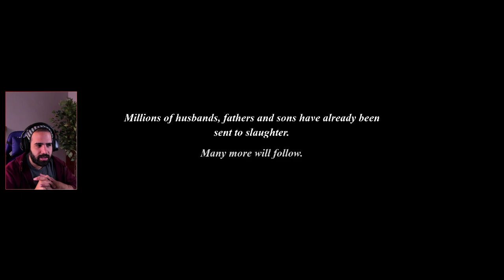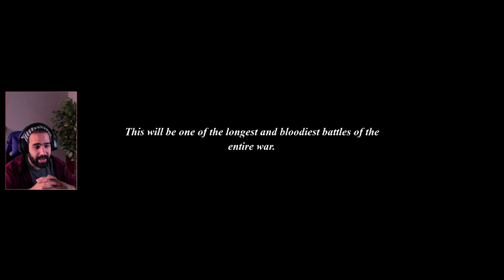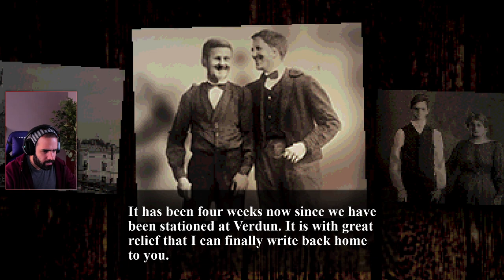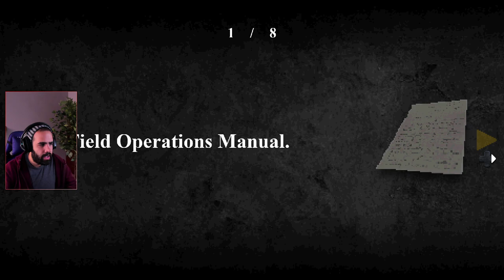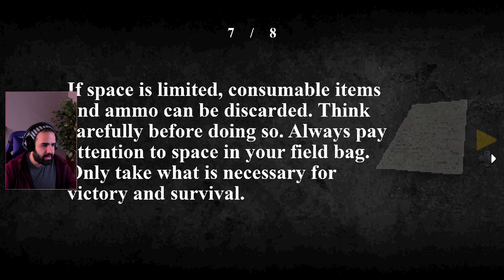SURVIVAL HORROR INSPIRADO POR RESIDENT EVIL (¡JUEGAZO!) • CONSCRIPT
CONSCRIPT es un survival horror ambientado en las trincheras francesas de la Primera Guerra Mundial.